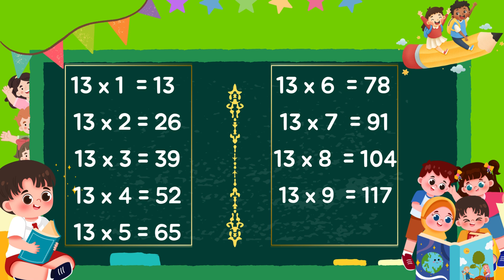Table of 13 | Easy to Learn Multiplication Tables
13 × 1 = 13 → Thirteen ones are thirteen
13 × 2 = 26 → Thirteen twos are twenty-six
13 × 3 = 39 → Thirteen threes are thirty-nine
13 × 4 = 52 → Thirteen fours are fifty-two
13 × 5 = 65 → Thirteen fives are sixty-five
13 × 6 = 78 → Thirteen sixes are seventy-eight
13 × 7 = 91 → Thirteen sevens are ninety-one
13 × 8 = 104 → Thirteen eights are one hundred and four
13 × 9 = 117 → Thirteen nines are one hundred and seventeen
13 × 10 = 130 → Thirteen tens are one hundred and thirty